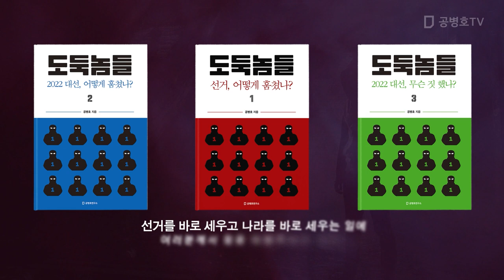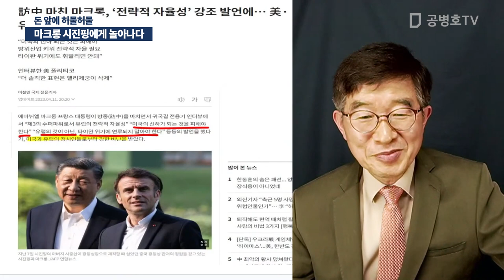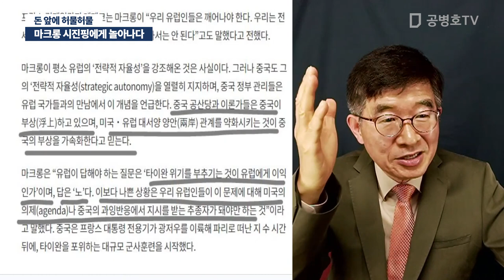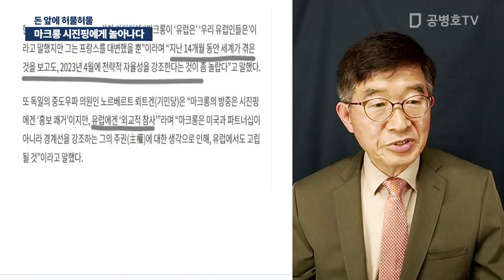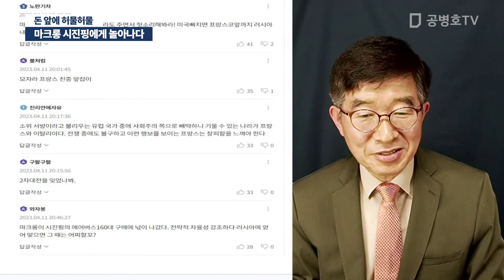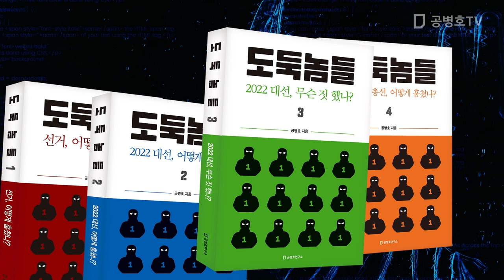마크롱 시진핑에게 놀아나다 / 돈 앞에 허물허물 [공병호TV]